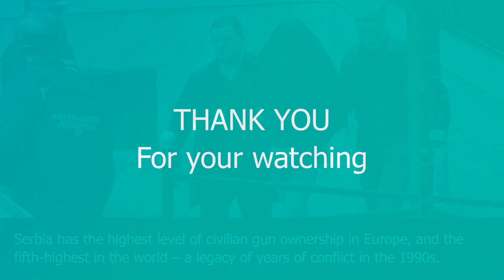Learn English Through News: At least eight dead as Serbia rocked by second mass shooting in two days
At least eight people have been killed and 13 wounded in a shooting in the Serbian village of Dubona, the country’s Interior Ministry spokesperson told CNN.

The shooter remains at large, and a warrant has been issued for a 21-year-old male suspect, identified as Uros B. by Interior Minister Bratislav Gasic.

The incident happened on Thursday night at 11 p.m. local time, Serbia’s Interior Ministry spokesperson said. The attacker shot a group of people with an automatic weapon and fled the scene, according to the public broadcaster RTS, prompting police to launch a manhunt.

The Interior Ministry confirmed to CNN that they are treating this incident as an act of domestic terrorism, but did not specify more details.

All special police units are engaged, including an anti-terrorism unit, helicopter unit, and police forces from the cities of Belgrade and Smederevo.
The Ministry also shared photos with CNN that shows the Serbian special forces actively searching for the suspect, and Interior Minister Gasic at the scene.

Ambulances and relatives of the injured are arriving at the Emergency Center in Mladenovac, N1 reported.

“The perpetrator is on the run, and all available patrols have been sent in the direction of Mladenovac and Mali Požarevac,” it added.
This comes a day after the Balkan country was rocked by news of a 13-year-old boy opening fire on classmates at a school in the capital Belgrade. That shooting left at least eight children dead, along with a security guard.

Until this week, mass shootings were rare in Serbia, despite the country’s high rate of gun ownership. Serbia has the highest level of civilian gun ownership in Europe, and the fifth-highest in the world – a legacy of years of conflict in the 1990s.